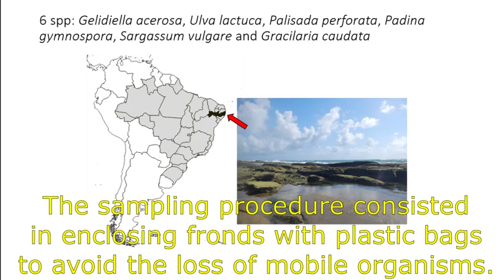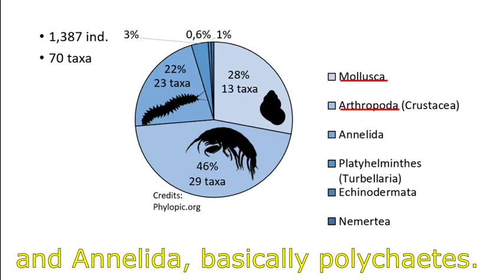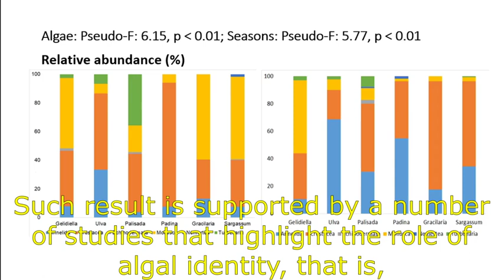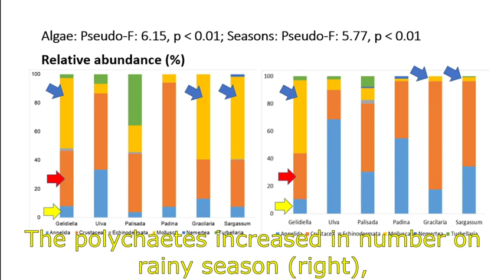Highly diverse assemblages of mobile epifauna on tropical seaweed beds in Northeastern Brazil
Rodrigo Vinícius de Almeida Alves; Nykon Craveiro; José Souto Rosa Filho

Seaweed beds constitute diverse and highly productive environments where organisms can find shelter, food, and living spaces. We investigated the macrobenthos assemblages associated with the macroalgae Gelidiella acerosa, Ulva lactuca, Palisada perforata, Padina gymnospora, Sargassum vulgare, and Gracilaria caudata on sandstone reefs of Enseada dos Corais Beach (Pernambuco, Brazil). Samples were taken in February (end of the dry season) and June 2019 (end of the rainy season). At each sampling occasion, 10 fronds of each algae species were collected. Samples were sieved in a 0.3 mm mesh screen to retain the macrofauna. A total of 1,387 specimens and 70 taxa were identified, belonging to six phyla: Platyhelminthes (turbellarians), Nemertea, Mollusca (mainly gastropods), Annelida (mainly polychaetes), Arthropoda (mainly amphipods), and Echinodermata (mainly bristle-stars). Arthropods were dominant (46% of total individuals, 29 taxa), followed by mollusks (28% of total individuals, 13 taxa) and annelids (22% of total individuals, 23 taxa). Maximum abundance was recorded in Sargassum (both seasons) whereas maximum richness was found in Gelidiella in the dry season. Both algae have complex architectures and may provide increased quantity of substrate to associated fauna. Assemblages significantly varied among algae (Pseudo-F: 6.15; p ‹ 0.01). Previous studies have highlighted host algae identity as a relevant factor on structuring phytal communities. Assemblages also differed among seasons (Pseudo-F: 5.77; p ‹ 0.01). The three main groups (Arthropoda, Mollusca, and Annelida) had fewer taxa in the rainy season. Such pattern is particularly important since more storms are expected in the next decades due to climate change. A higher abundance of mollusks was observed in the dry season. This can be explained by the increased growth of biofilms on higher temperatures, which can benefit small grazers. Our results highlight the role of seaweed beds as complex environments and habitat for a diverse mobile epifauna in tropical coastal areas.